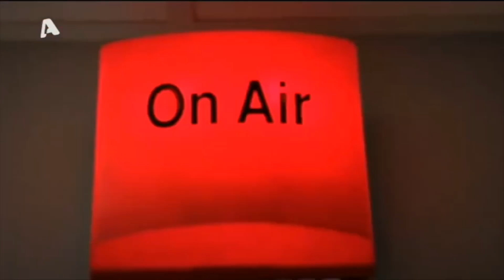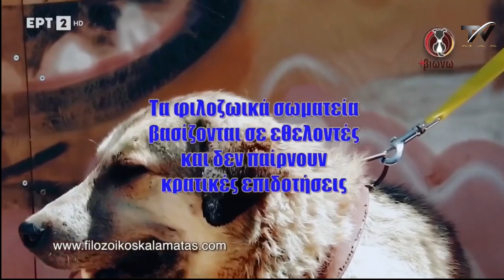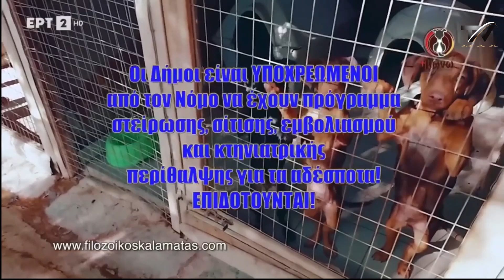"Χτυπήθηκα από κεραυνό και έζησα!" Ρεκόρ με τους τραυματίες από κεραυνό - Πως προστατευόμαστε